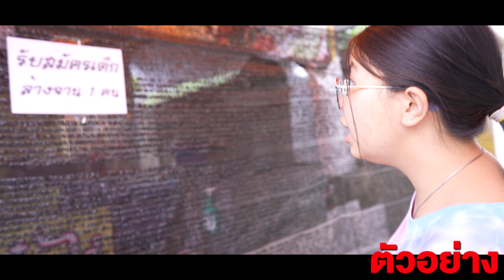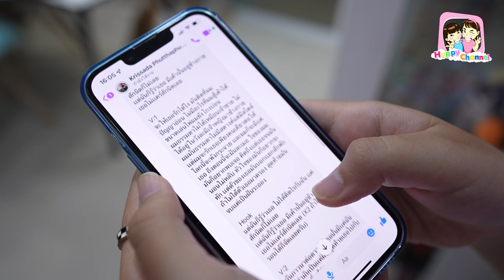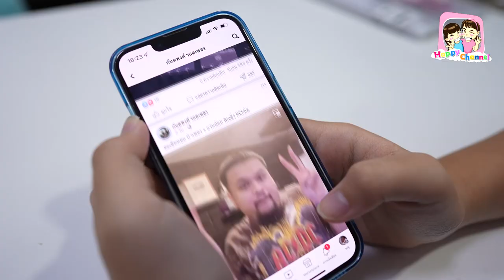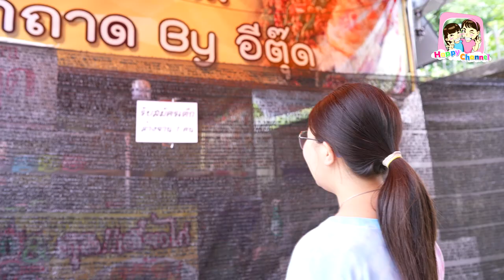ฝันเล็กๆของเด็กผู้หญิงคนนึง เดอะซีรีส์ EP3 พี่ฟิล์ม น้องฟิวส์ Happy Channel